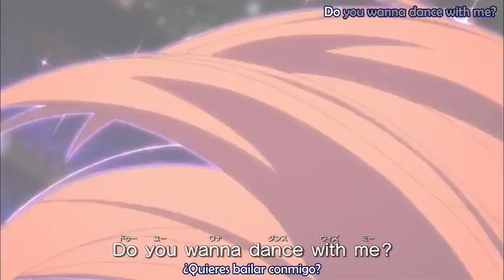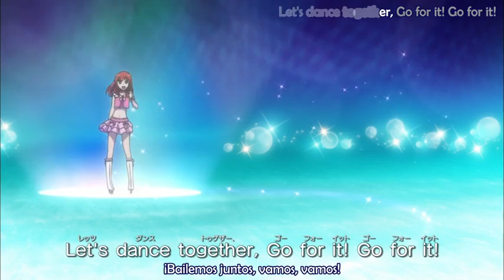♡Pretty Rhythm: Aurora Dream episodio 23 sub español♡